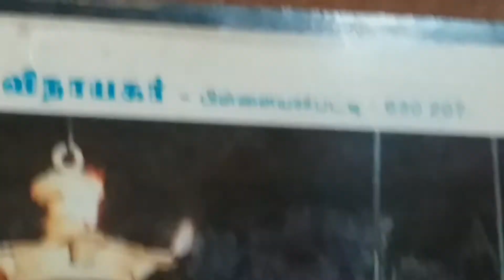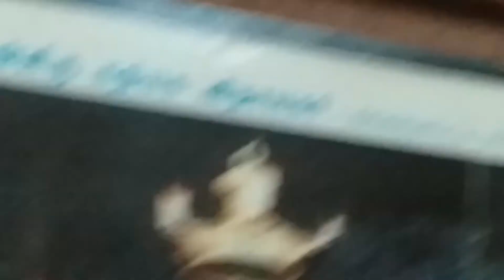Pillai kuzhavik koodu.